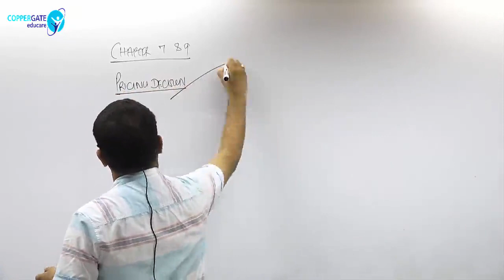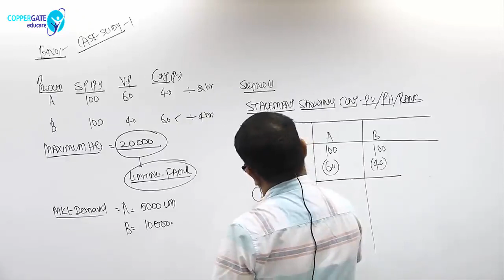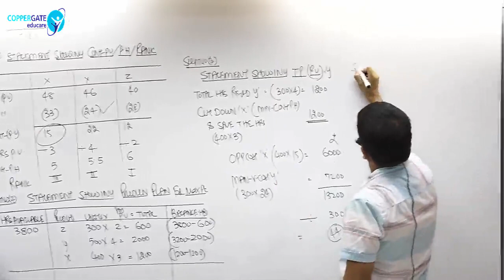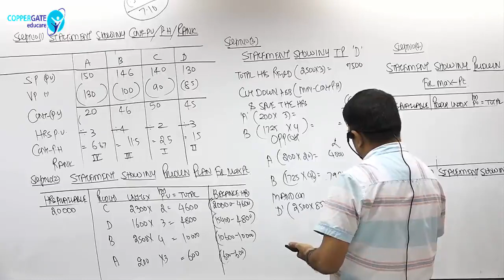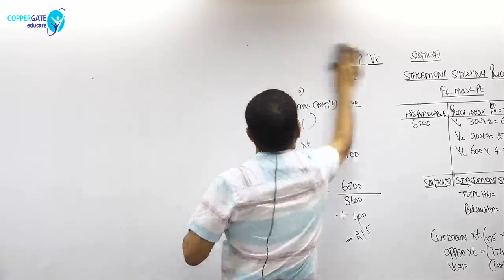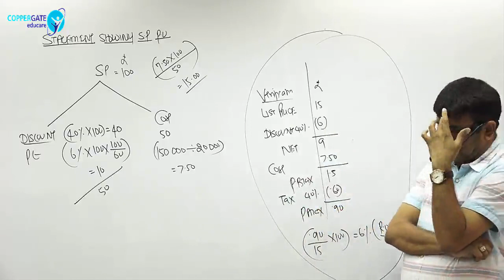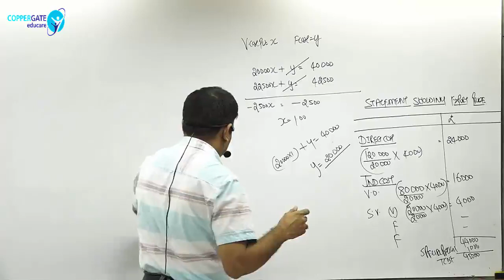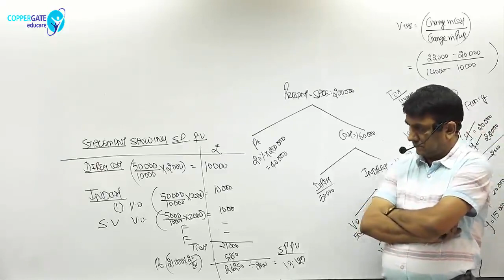CA Final (SCMPE) Pricing Decisions Divisional Transfer Pricing by CA Dani Khandelwal part-1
For any other queries, visit our websites